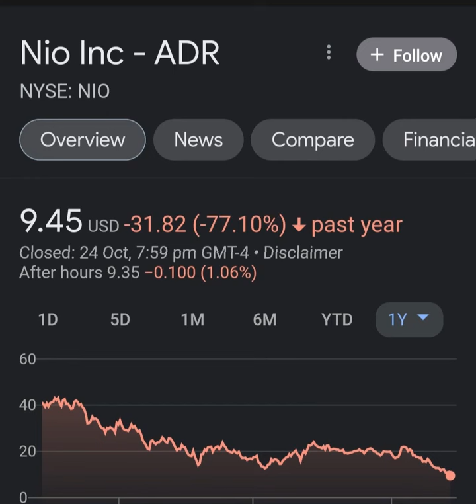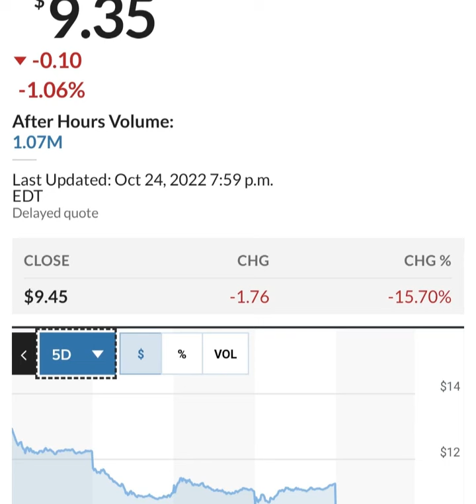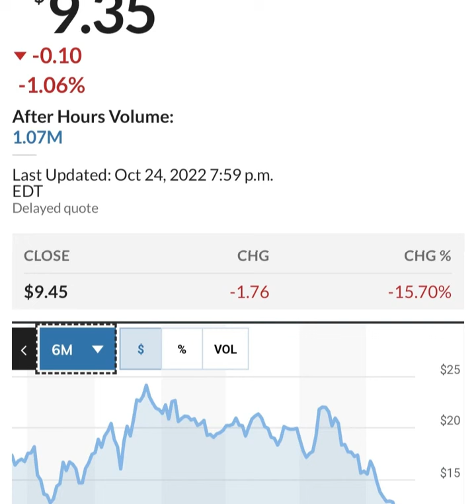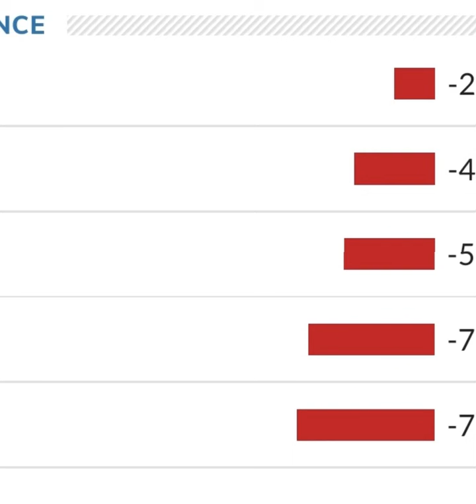BREAKING!! GOLDMAN SACHS Said THIS About NIO 🤯 Nio stock 😳 Nio Stock Analysis 🚨 Stocks to buy now